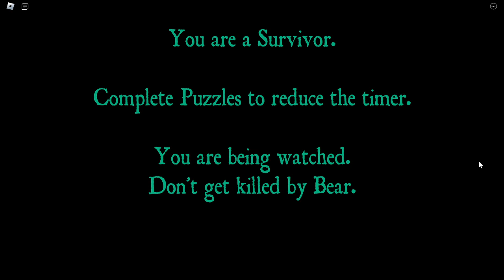ROBLOX BEAR (ALPHA) CINCO DE MAYO EVENT Gameplay (04/05/2023)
04/05/2023 | BEAR (ALPHA)
+ CINCO DE MAYO ITEMS - LIMITED TIME ONLY
+ Decorated Lobby
Placeholder
0:00 Intro/New 3 Skins And 2 Returning Skins
0:46 Gameplay (Just checking if something changes)
6:44 Outro